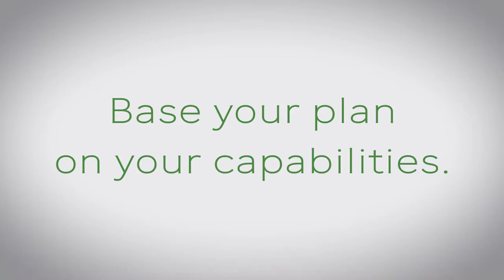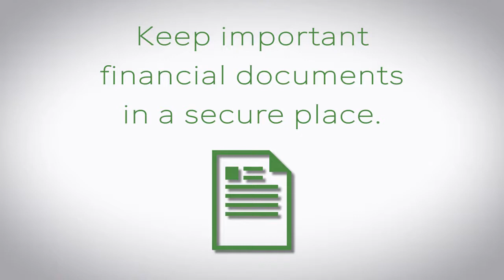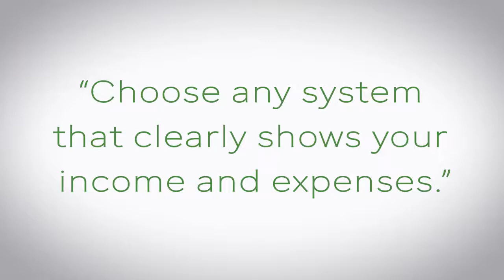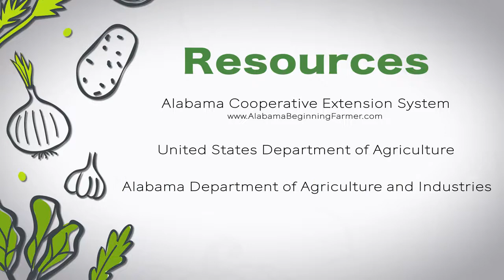4 Tips for Direct Selling - Fruits and Vegetables Marketing.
1LIKE
1SUBSCRIBE